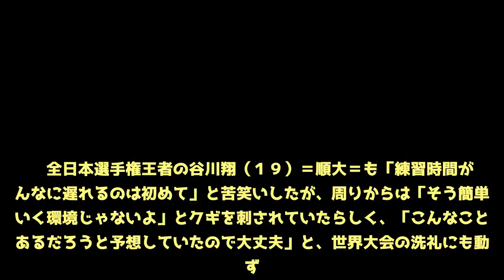体操日本、アジア大会会場未完成で練習開始６時間遅れ「こんなこと初めて」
アジア大会（インドネシア・ジャカルタ）に出場する体操男子日本代表が１８日、本番会場で公式練習に臨んだが、開始時刻が６時間も遅れる前代未聞のハプニングに見舞われた。【写真】知人とＮＴＣの宿泊施設に入るところを警備員が目撃…体操日本代表を規定違反で処分　日本は当初午前１０時に練習開始予定で、午前８時半に会場入りしたが、その時点でまだ前の時間のグループが練習をしていなかったという。天井からつり下がっているはずの照明設備がまだ床に置いている状態で、会場設営が完了していなかった。  　大会運営からは特にアナウンスがなかったため、別室でのウオーミングアップを終え、いざ練習を開始しようかという１０時になって開始時刻を遅らせる連絡が入ったという。千葉健太（２２）＝順大＝は「（遅延を）もっと早く言ってほしかった。ウオーミングアップも終わっていたので」と苦笑いした。  　まさかのドタバタ劇に、原田睦巳監督は「（国際大会を）いろいろ行っているが、こんなことは初めて」と面食らった様子で、「台湾のコーチが怒っていた」と明かした。  　全日本選手権王者の谷川翔（１９）＝順大＝も「練習時間がこんなに遅れるのは初めて」と苦笑いしたが、周りからは「そう簡単にいく環境じゃないよ」とクギを刺されていたらしく、「こんなこともあるだろうと予想していたので大丈夫」と、世界大会の洗礼にも動じず。「朝は寝起きで体が動かないので、結果的に（練習が午後になって）よかった」と前向きだった。  　４０競技が行われるジャカルタ・アジア大会はこの日、開幕を迎えた。急きょ会場が変更される競技も出るなどハプニングがあったが、１９日からは本格的に各競技がスタートする。